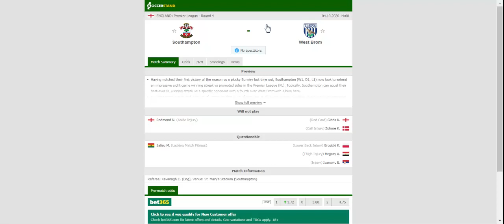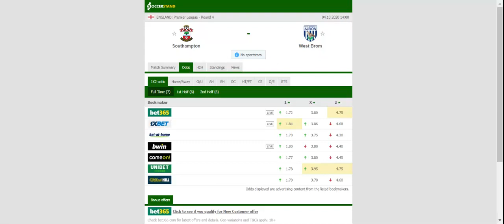SOUTHAMPTON VS WEST BROMWICH PREDICTION & BETTING TIPS - 04/10/2020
2021 college football predictions,
2019 college football predictions,
2020 ncaa football predictions,
nc state football predictions 2020,
2020 nebraska football predictions,
2020 uga football predictions,
10 football predictions 2020,
football songs,
football vines,
football skills,
football daily,
football games,
football khela,
football live,
football pump up,
football anime,
football analysis,
football asmr,
football agility drills,
football american,
football academy,
football anthem,
football boots,
football big hits,
football bloopers,
r/b football,
f c b football,
mattyb football,
s.a.b football,
football chants,